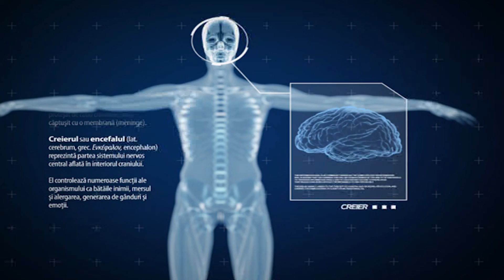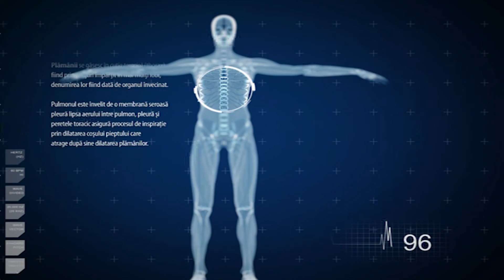22 03 16 Sanatatea ta STOMATOLOGIA MODERNA P2 HD